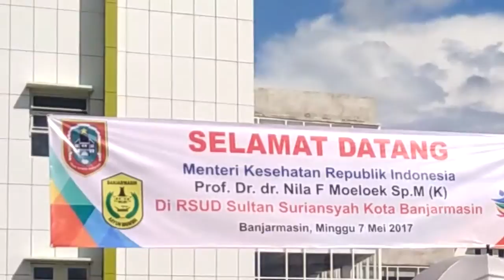Menteri Kesehatan RI Meninjau Proyek Pembangunan RSUD Yang Terkatung Katung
BANJARMASINPOST.CO.ID, BANJARMASIN - Menteri Kesehatan RI Nilla Djuwita F Moeloek bertandang ke Banjarmasin dalam rangkaian kunjungan kerja Presiden Joko Widodo ke Kalsel, Minggu (7/5/2017).

Di sela kunjungan kerja bersama Presiden Joko Widodo ke Kalsel, Nilla Moeloek menyempatkan diri untuk meninjau proyek pembangunan RSUD Sultan Suriansyah di Jalan RK Ilir milik Pemko Banjarmasin yang pembangunannya terancam terkatung-katung.

Seperti diketahui bersama, nasib pembangunan RSUD Sultan Suriansyah masih terkatung-katung.

Selama kunjungan, Wali Kota Banjarmasin Ibnu Sina dan Wakil Wali Kota Banjarmasin Hermansyah yang menyambut langsung kedatangan Nilla Moeloek terlihat menjelaskan terkait proyek yang saat ini mengalami kesulitan pendanaan tersebut.

Setelah melihat sendiri pembangunan RSUD Sultan Suriansyah, Nilla Moeloek mengatakan akan melihat dulu perencanaan yang dilakukan Pemko Banjarmasin.
Ia sendiri tak bisa langsung memutuskan apakah akan membantu atau tidak karena banyak hal yang harus dilihat, termasuk juga soal janji yang sempat disampaikan pada pada kunjungan sebelumnya sekitar dua tahun lalu untuk membantu pemenuhan alat kesehatan RSUD Sultan Suriansyah bila jadi nantinya.

"Bukan tidak ada angaran, tapi kami telaah dulu. Tidak sembarangan. Belum bisa jawab soal itu," kata dia. (Banjarmasin Post/Rahmadhani)